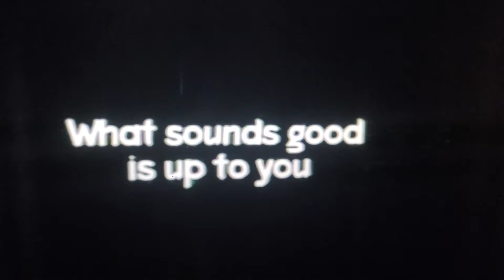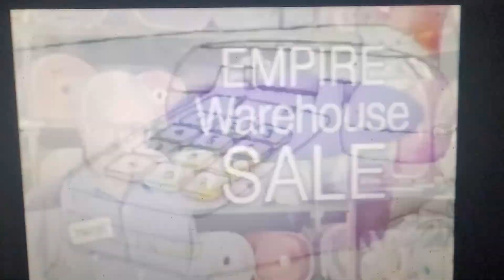The WB commercials - February 17, 2002 (part 5)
Aired during "The Steve Harvey Show". Happy 27th birthday to The WB network AS IT IS still living on through The CW!
-McDonald's (Wayne Brady) - I don't remember this but it reminds me of the Burger King commercials that Steve Harvey used to do around this time of 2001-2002
-Palmolive
-Neutrogena (Mandy Moore)
-Friends and Everybody Loves Raymond on The WB promo (Tonight from 11pm-12 midnight)
-WB 11 News promo (tape got a mind of its' own)